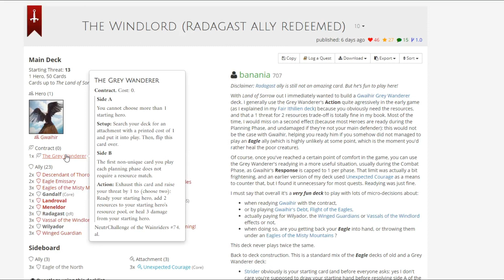Eagles Vs Trolls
Chad once again takes the amazing Grey Wanderer Gwahir deck up against the Trolls of the Carrock.

My first attempt was deleted by me because I misplayed Strider the whole game, and I wanted to get a video play-through using the card correctly.
I noticed one mistake during editing:
I returned Meneldor to my hand during the quest phase to remove a location but forgot to adjust my willpower, so I would not have placed progress that round.  It was actually smarter to just leave him in play and return him after placing progress.
A strategic misplay I made was when fighting Rupert: I should have defended with Gwaihir first against the Goblin, then defended the Troll so Gwaihir would have readied, attacked, then Grey Wanderer would have let me attack again.